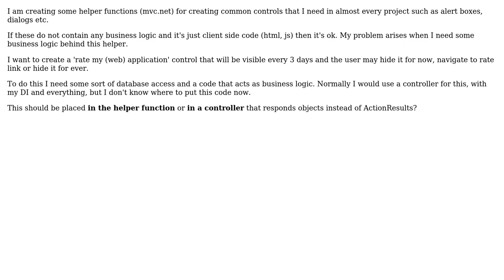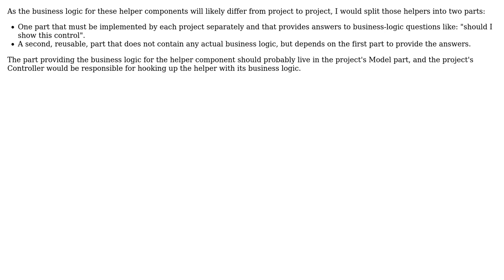Software Engineering: MVC helper functions business logic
With thanks & praise to God, and with thanks to the many people who have made this project possible! | Content (except music & images) licensed under CC BY-SA | Music | Images & others | With thanks to user Menelaos Vergis user Kilian Foth user Bart van Ingen Schenau and the Stack Exchange Network Trademarks are property of their respective owners. You are responsible for your own actions.